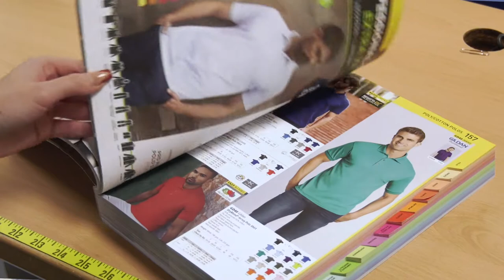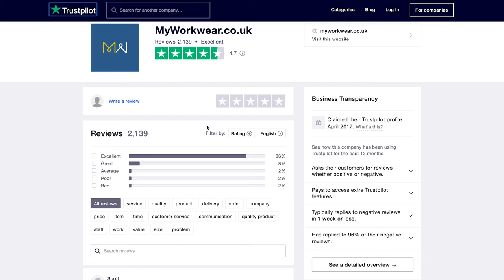A quick look around MyWorkwear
Ever wanted to look inside MyWorkwear? Well, now you can. You'll see inside the factory and hear from staff and customers in this new video